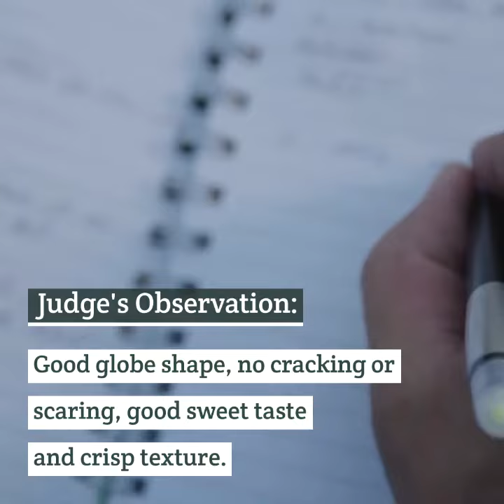Versatile and Mild Kohlrabi - Konan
Been meaning to try Kohlrabi in your garden? This AAS Winner Kohlrabi Konan F1 is the perfect choice for first-time kohlrabi growers as well as those kohlrabi die-hards.  In just 42 days from transplant, you'll have fruits with now-white flesh, crunchy texture with a juicy and mild radish/cabbage flavor.

To find out more about Kohlrabi and its uses, and to find out where to buy seeds